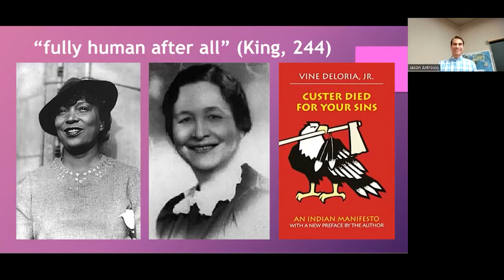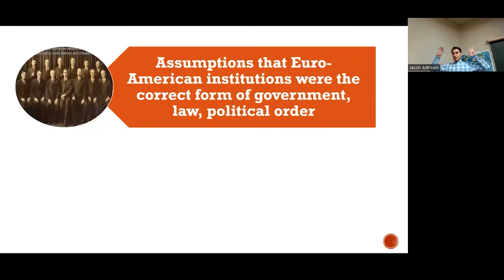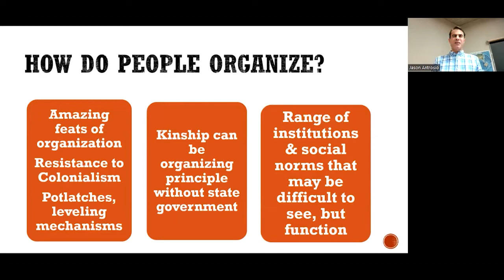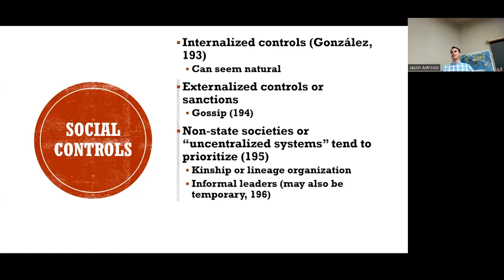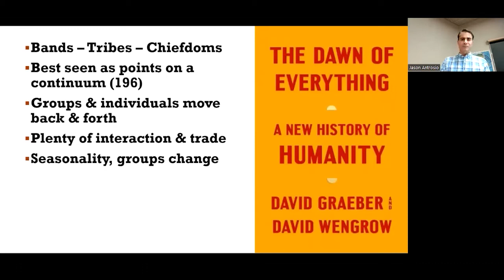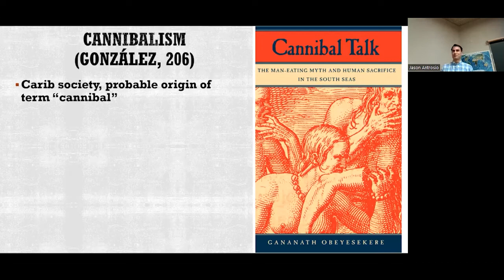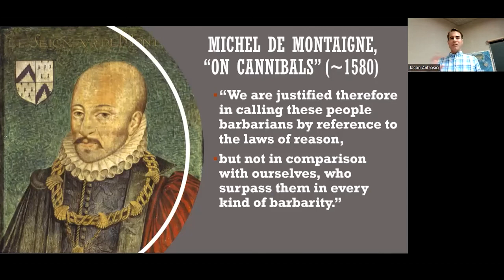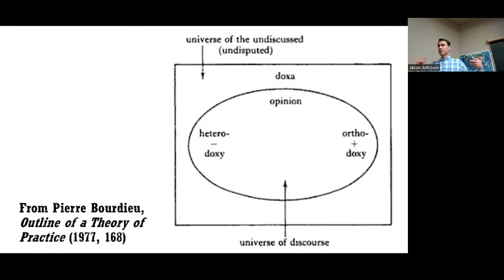Politics & Power in Anthropology - Cultural Anthropology 2022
Thoughts on why anthropology studies politics and some of the insights that can be gained from studying power and political organization anthropologically.